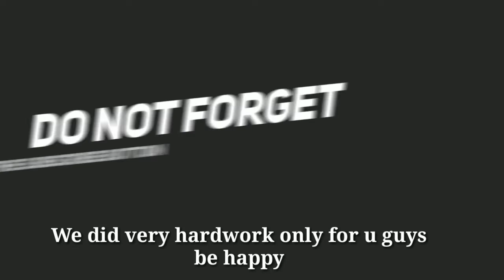Chicken korma very tasty 💖 | Secret Recipe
Learn how to make very tasty chicken korma at home.

Secret Recipe is all about secret recipes, healthy recipes, food secrets, how to make best healthy food, top new recipes, rare recipes, delicious food, village food, delicious recipes, powerful food, best kitchen food, new recipes, viral recipes, leaked recipes. We will make whole world people's healthy and strong. We will show you how to make your childrens healthy and strong by the best food recipes. We will make Best food recipes. We just want to show you how to make new new recipes at home. We will learn you how to make healthy food at home. Keep supporting us.
foodporn recipe
healthy food
cooking recipes
cook food
recipes show
health recipe
instafood secrets
delicious food
food maker
foodie recipes
foodlover food
kitchen chicken
yummy taste
homemade recipes
tasty food
recipes lovers
recipe village
love food
food skills
recipes skills
cooking skills
chicken recipe skills
desi food skills
organic food
eating skills
juice skills
be happy